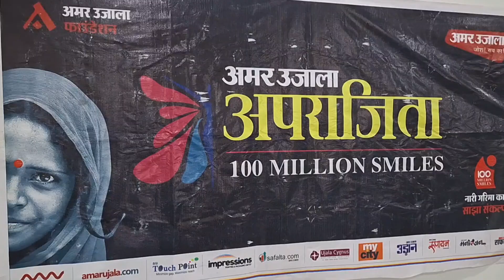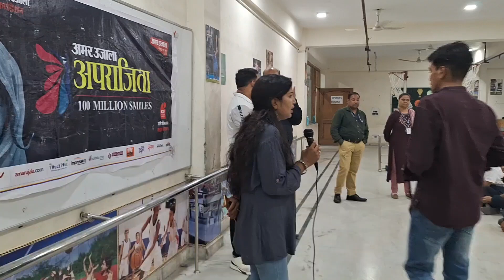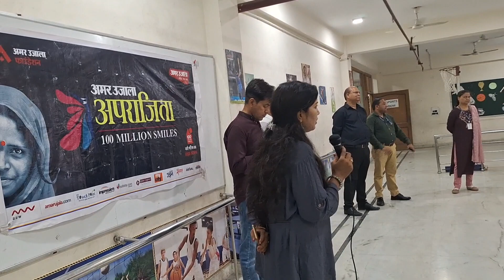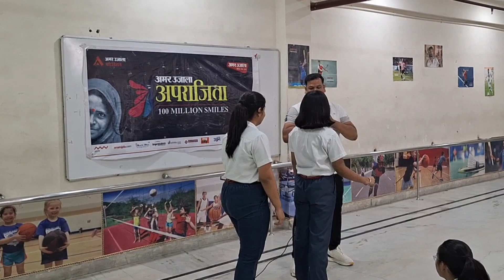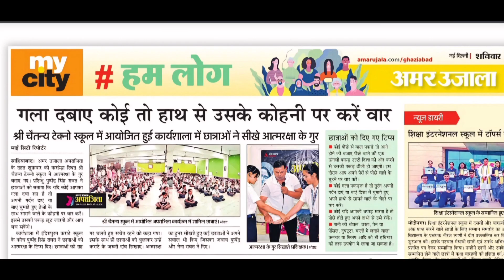यह वीडियो आपकी जिंदगी बदल सकता है | MARTIAL ARTS | SELFDEFENCE FOR GIRLS